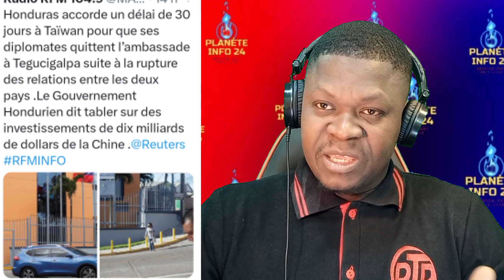Claude Joseph fè koze ak konferans sa a li fè sou konstitisyon 87 la anpil bagay pale nèg yo mechan